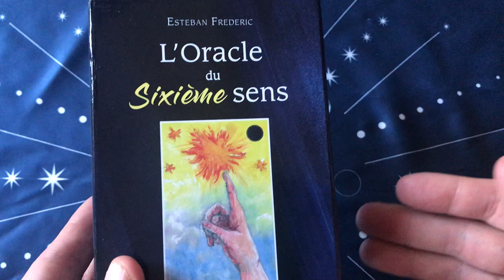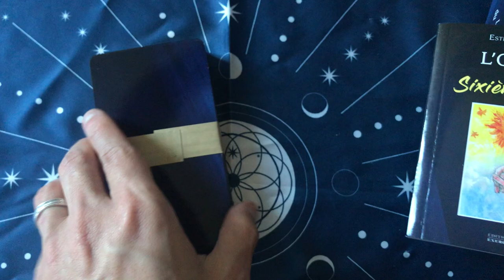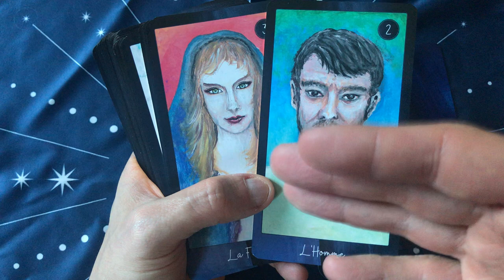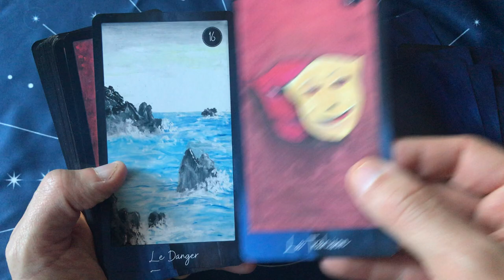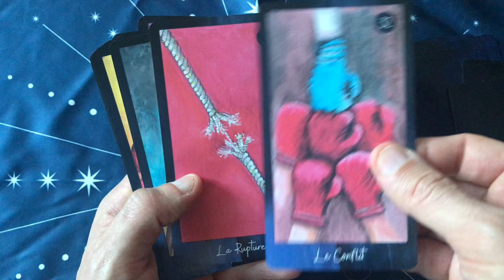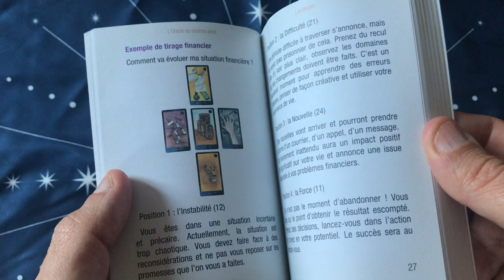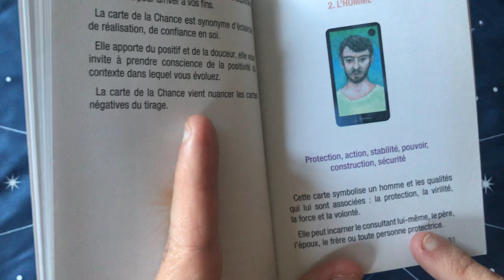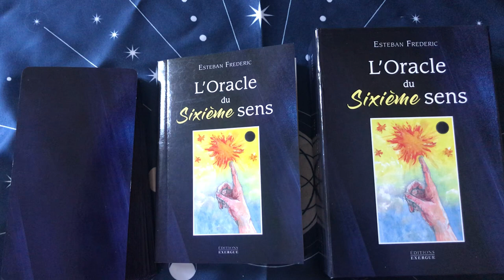✨ [JEU] L'Oracle du Sixième Sens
Si l'Oracle Gé et le Belline avait eu un bébé, ce serait assurément l'Oracle du Sixième Sens d'Esteban Frederic que je vous présente ici :) un jeu doux et facile, accessible à tout un chacun.